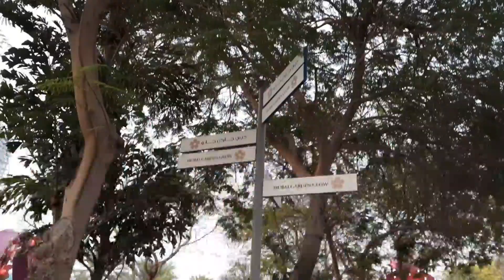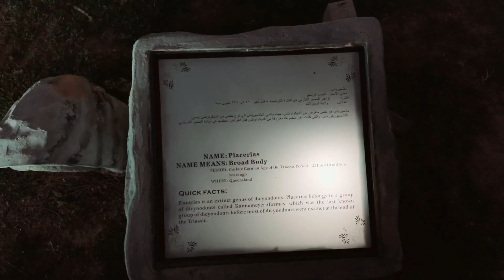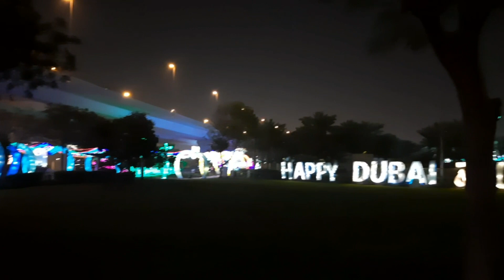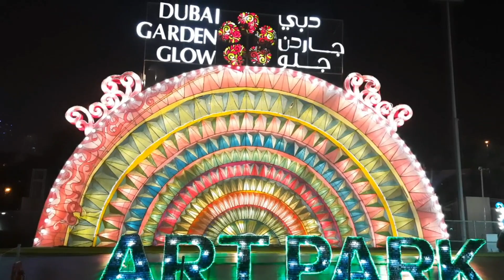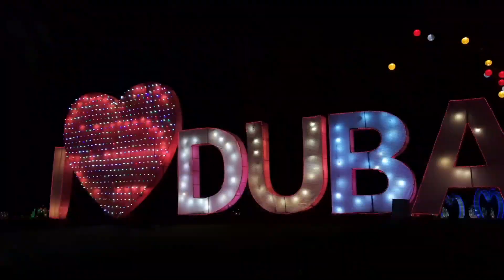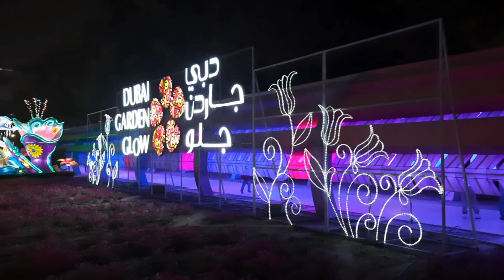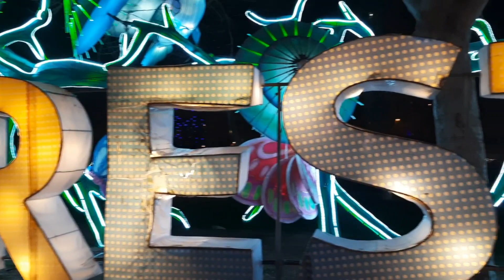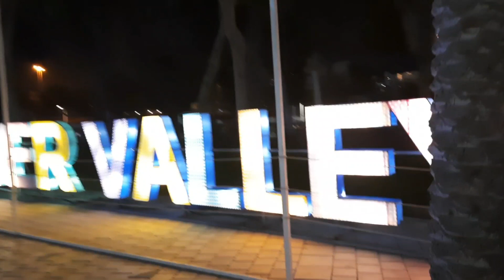A Glowing Garden in Dubai🌟 Dubai Garden Glow Zabeel Park, Dinosaur Park, Largest Glow Garden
Who doesn't like lights?? What if you have a beautiful place with full of lights 🤩

I'm back with beautiful video of Dubai Garden Glow which is the largest glow garden...

Enjoy the evenings with your loved ones in this garden which glows like a heaven